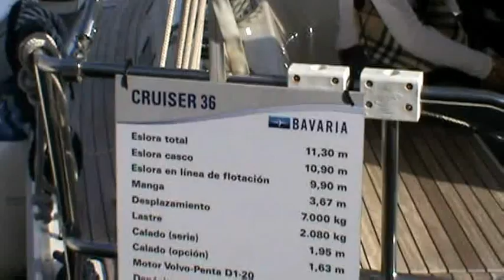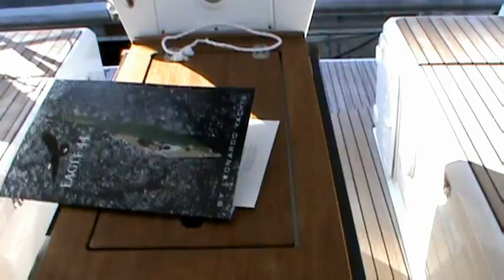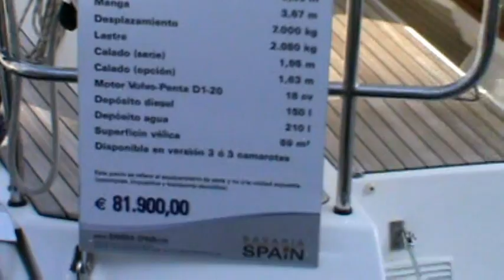bavaria 36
salon nautico Barcelona 2011